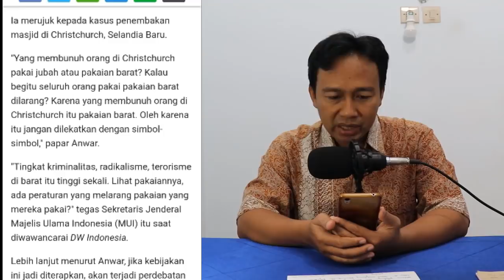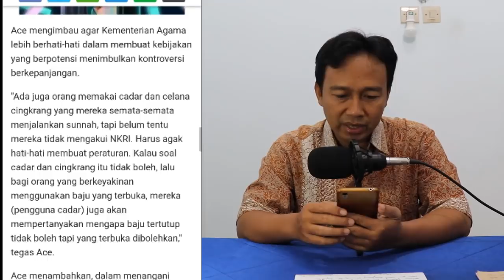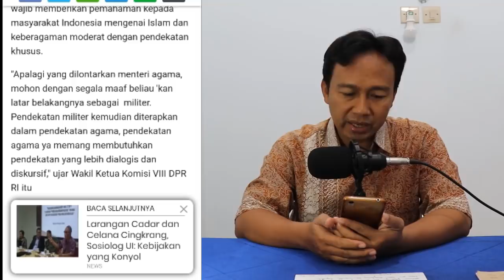Apa salahnya Cadar dan Celana Cingkrang Pak Menag ? Ini Tanggapan Ustadz Somad dan Yusuf Mansyur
Apa salahnya Cadar dan Celana Cingkrang Pak Menag ? Ini Tanggapan Ustadz Somad dan Yusuf Mansyur dan MUI